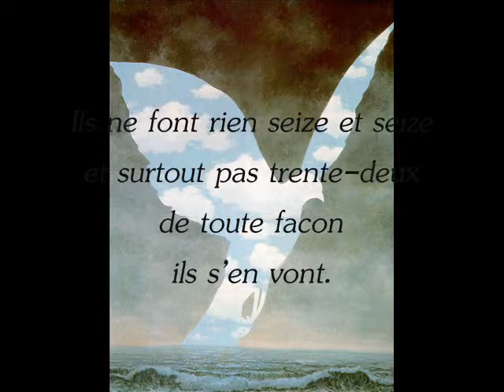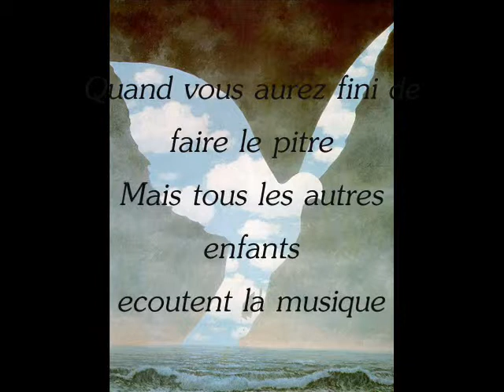Page d'écriture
Gedicht: page d'écriture - Jacques Prévert
Schilderij: The Great Family - René Magritte
Muziek: Birds - Anouk

Joëlle Bouwman, V4c